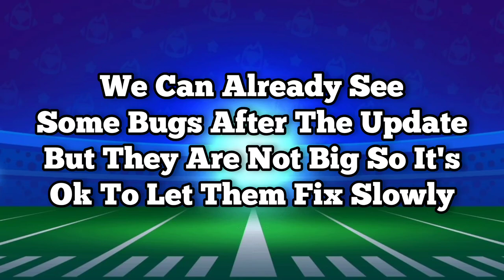Brawl Stars All Brawlidays Freebies | Brawl Stars Dark Angel Colt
━ဗ━ဗ━ဗ━ဗ━ဗ━ဗ━ဗ━ဗ━ဗ━ဗ━ဗ━ဗ━

━ဗ━ဗ━ဗ━ဗ━ဗ━ဗ━ဗ━ဗ━ဗ━ဗ━ဗ━ဗ━,

━ဗ━ဗ━ဗ━ဗ━ဗ━ဗ━ဗ━ဗ━ဗ━ဗ━ဗ━ဗ━

Ignore these